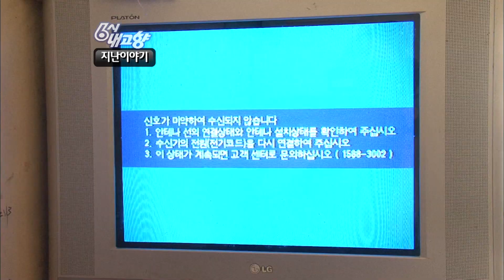[고향극장] ep13.할매들이 뿔났다 2편 l KBS 20120516 방송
[고향극장] 할매들이 뿔났다 2편